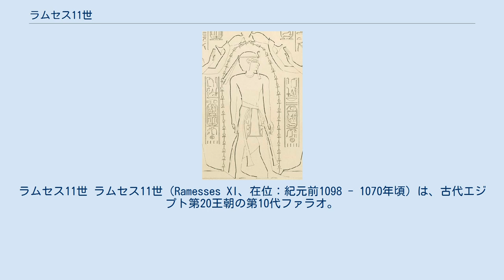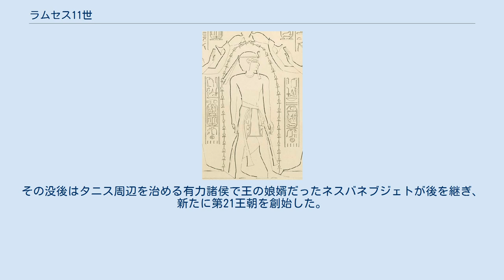ラムセス11世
ラムセス11世 ラムセス11世（Ramesses XI、在位：紀元前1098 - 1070年頃）は、古代エジプト第20王朝の第10代ファラオ。
即位名は"ラーの正義を留め、プタハに選ばれた者"を意味するメンマアトラー・セテプエンプタハ。
彼の治世をもって新王国時代は終りを迎える。
 先代の王ラムセス10世との関係は分かっていない。
ラムセス11世と10世、先々代のラムセス9世が親子関係にあるとすれば、「王の娘」「王の妻」「王の母」の3つの称号を持つ同王朝の王妃ティティがラムセス10世の妻である可能性もあるが、大ハリスパピルス等の史料から、ティティはむしろラムセス3世の妻である可能性が高いとされる。
 治世中、上エジプトの支配権はテーベを拠点とするアメンの神官団が握り、事実上の支配者として振る舞っていた。
王都ペル・ラムセスから統治するラムセス11世の権威が及ぶ地域は下エジプトに限られていた。
だが、神官団の権力も安定していたとは言えず、上エジプトの支配を巡る政争が続いた。
王の治世の半ば頃(おそらく12年目頃)に、ヌビア総督のパネヘシが大神官アメンヘテプを失脚させた。
テーベでの地位を確立したパネヘシは、王の代理としてテーベを統治しようとしたが、治世19年頃には軍司令官ヘリホルがその地位に取って代わった。
ヘリホルはアメンの大神官の地位を得て、さらに宰相をはじめとする多数の要職に就いた。
その中にはヌビア総督の肩書もあったが、実際のヌビアはその後も10年近くの間パネヘシの勢力下に置かれた。
テーベの支配者となったヘリホルは独自の年号「ウヘム・メスウト」を採用し、神殿にカルトゥーシュで囲まれた自らの名を刻むなど、王として振る舞った。
この時点でテーベは事実上の独立国家(アメン大司祭国家 )となり、エジプトには南北二つの王家が並立することとなった。
 ラムセス11世の治世28年目頃に、ヘリホルの後継者ピアンキがヌビアへ遠征を行った。
これはパネヘシ討伐を名目としたものと考えられるが 、別の敵に直面したパネヘシへの援軍とする説もあり、両勢力の具体的な関係についてはよく分かっていない。
 ラムセス11世は同王朝で2番目に長く約28年から30年間王位にあった。
彼の死をもって第20王朝の系譜は途絶え、同時に古代エジプトが最も繁栄した新王国時代も終焉を迎えた。
その没後はタニス周辺を治める有力諸侯で王の娘婿だったネスバネブジェトが後を継ぎ、新たに第21王朝を創始した。